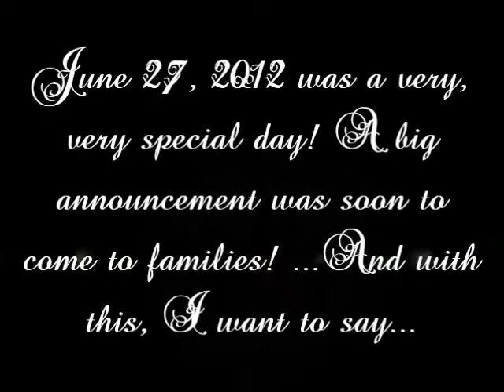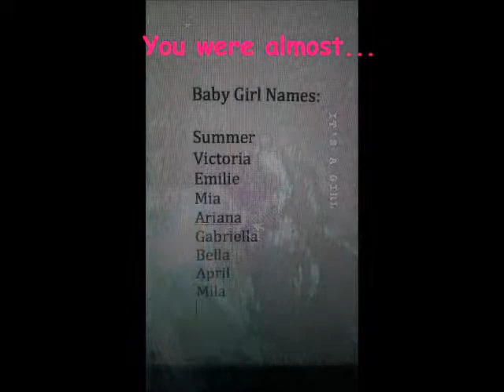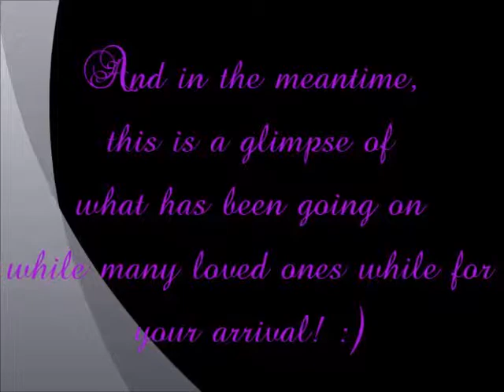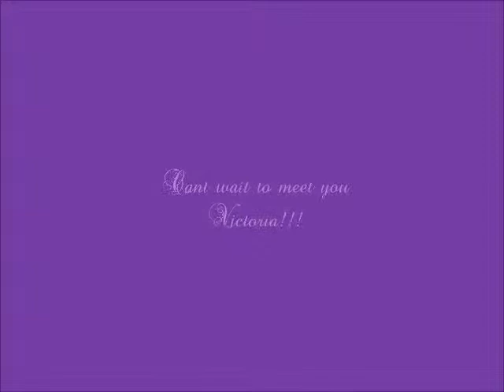Baby Victoria Harris ultrasound pics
This is for my brother and his wife.